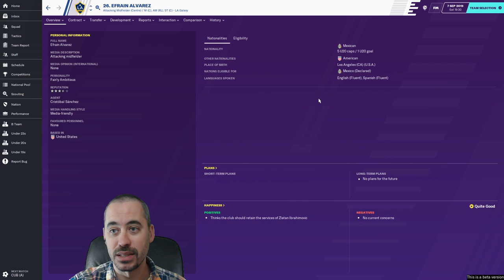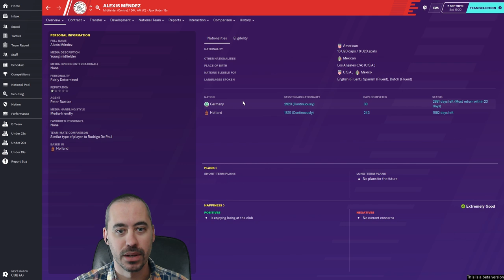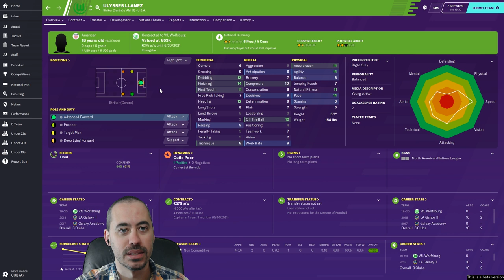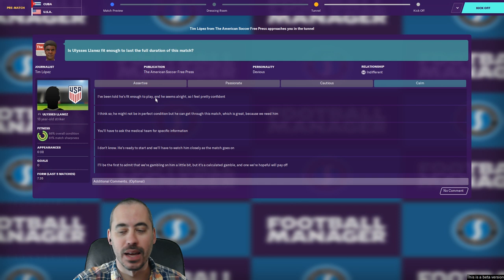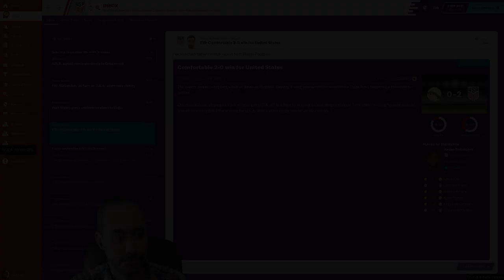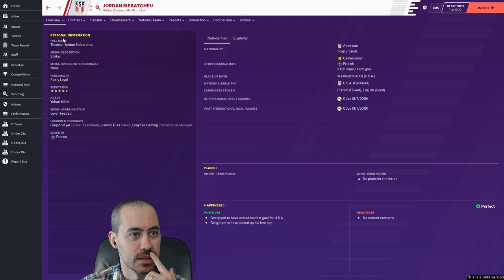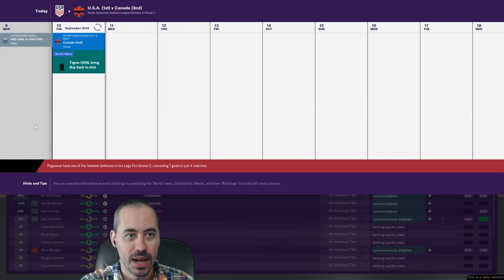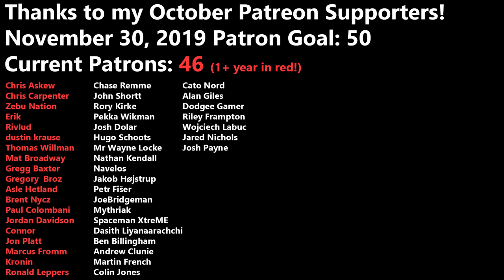FM20 Beta International Management - EP 4 - Chasing Down Uncapped & Dual Nationals vs Cuba & Canada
Football Manager 2020 Beta is live! Today we're setting up the first FM20 save on the channel -- just for the beta -- with the US Men's National Team. So for FM20 Beta we will dip our toes into international management to see what, if anything, has changed since FM19.

Our first save with Football Manager 2020 Beta is the US Men's National Team. I've wanted to explore international management in FM20 to see if there were significant changes from FM19. We'll look at all of the features that you run into as you manage a team internationally in Football Manager 20 while, hopefully, fixing what has gone wrong with the USMNT.

In today's episode we are chasing down some uncapped, untied, and dual national players to see if we can convince them to come play for the US Men's National Team.

Who will you be managing in the FM 2020 beta period?

**2Game Notice**:
You can still get 10% off everything else you buy there with code GRAYHAIR, but if you're looking to support the channel and do good work for charity, might I suggest Humble Bundle.